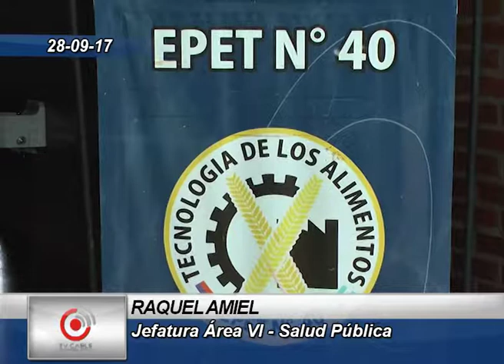Raquel Amiel - Misiones te cuida